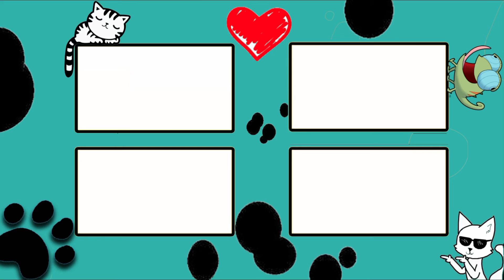Cats and Dogs Doing Funny Things (2018) !Funny Cat and Dog Clips! #14